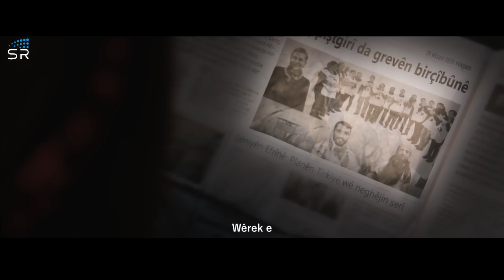Helbesta "Leylayên me" ya Ferhad Merdê li ser berxwedana Leyla Guven.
Helbesta "Leylayên me"
Derhênertî: Ekîba Dîtbarî a Şopdarên Rojê ya Çandê

شعر "ليلاين مه"
اخراج: قسم المرئيات في مركز شوبدارين روجيه للثقافة